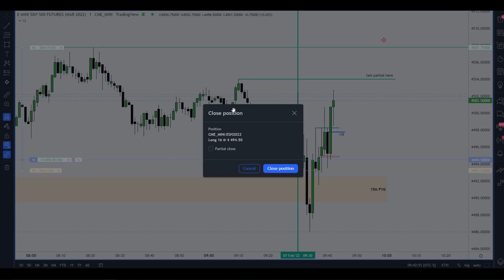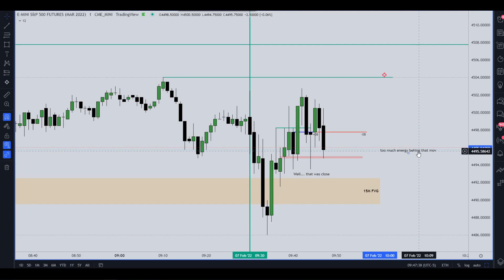SUPER TIGHT SL S&P500 Scalp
NOT ADVISED IN LIVE TRADING!
4:1+ Scalp in rough waters... profitable outcome due to good management!